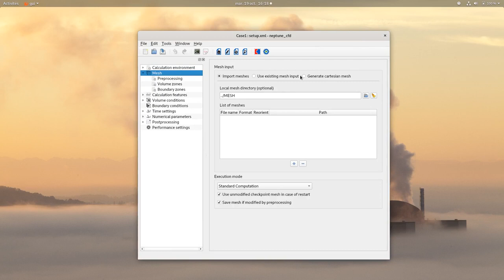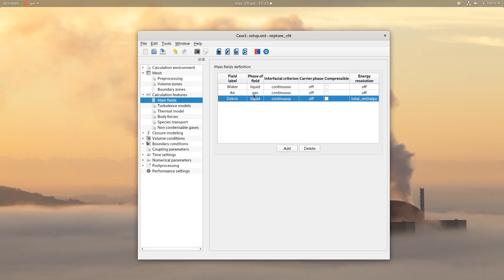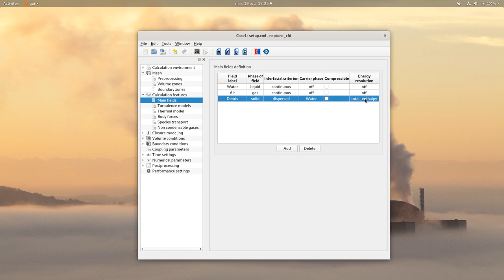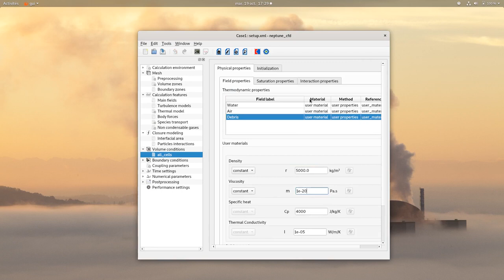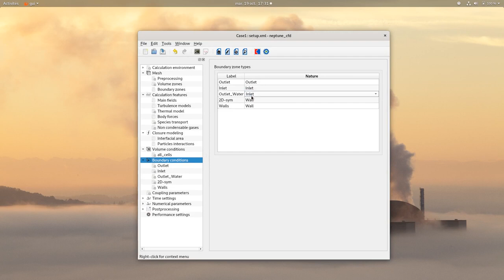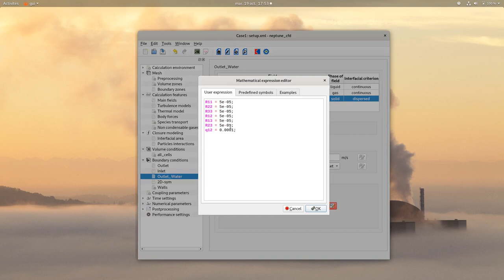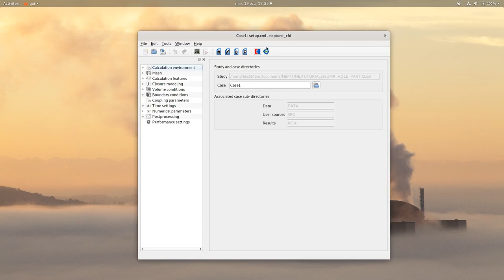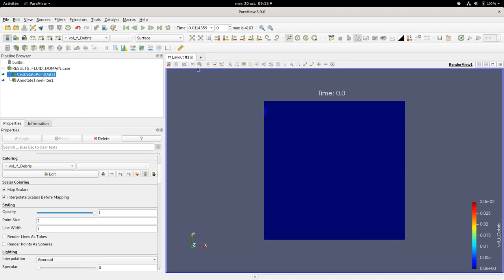[TUTORIAL neptune_cfd 7.0] Eulerian solid particles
neptune_cfd tutorial showing how to model dispersed solid particles transported in a liquid/gas stratified flow using an Eulerian approach.